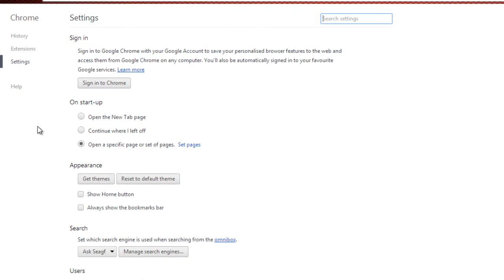kako ukloniti toolbare sa google chroma